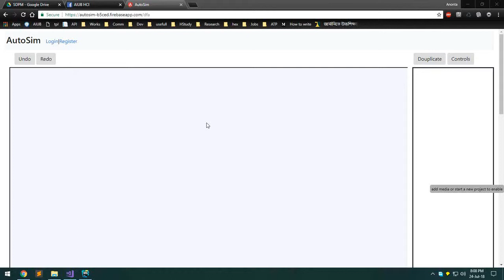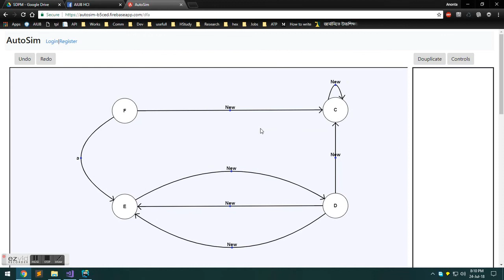Automata Simulator Prototype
A DFA, NFA simulation program under development